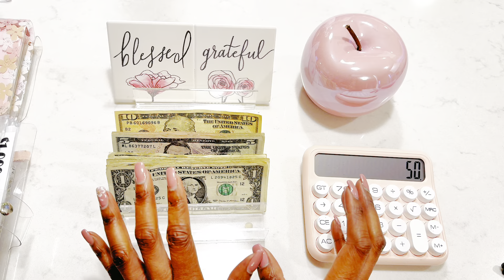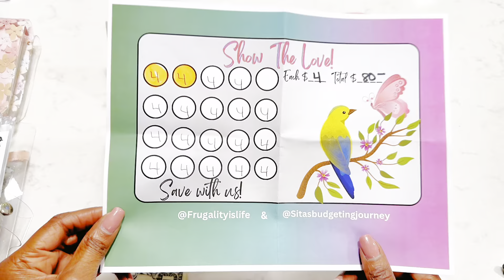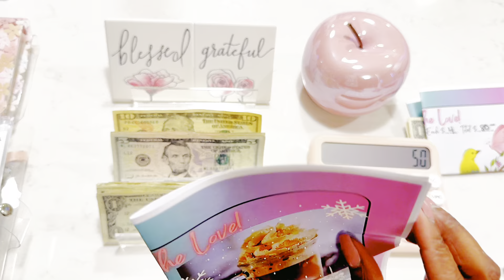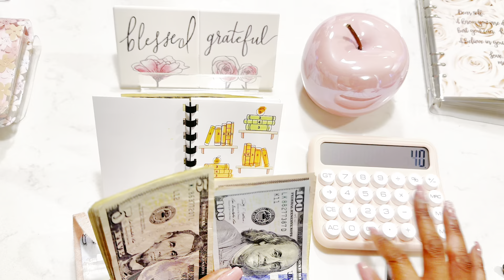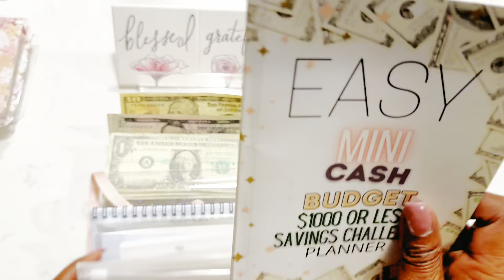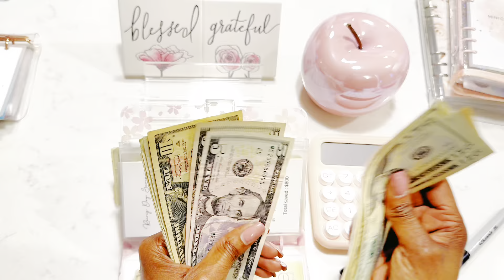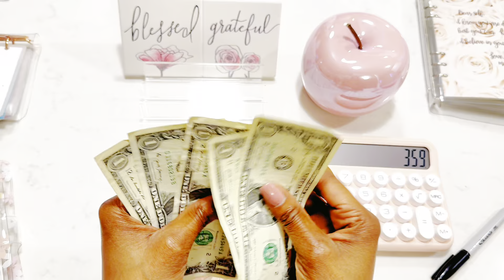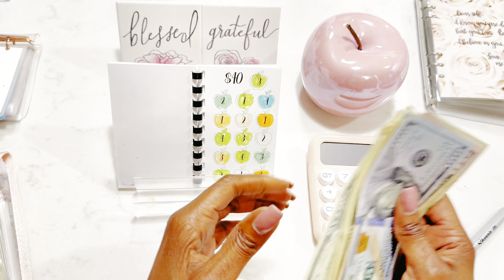Wednesday Mini Savings Challenge Edition| $50| Low Income Friendly | #3|November 2023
Hello Budgeting Beauties,

Thank you for stopping by my channel. In todays video I will be cash stuffing $50.00 into my savings challenges. I thought I was recorded a previous video and when I went to edit, I never hit the record button, lol

Show the love challenges used
@Frugalityislife @Sitasbudgetingjourney  show love to both of these ladies